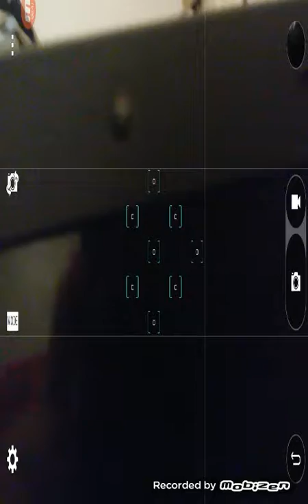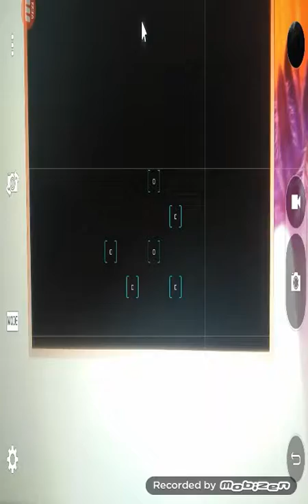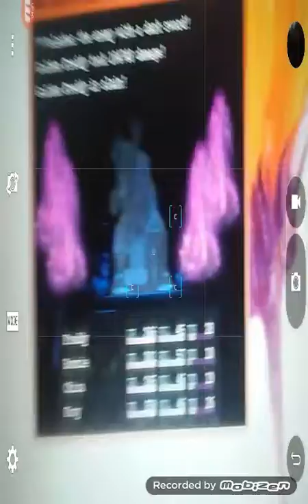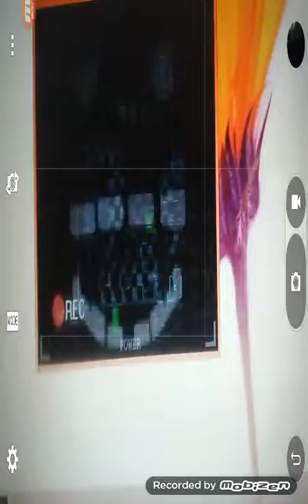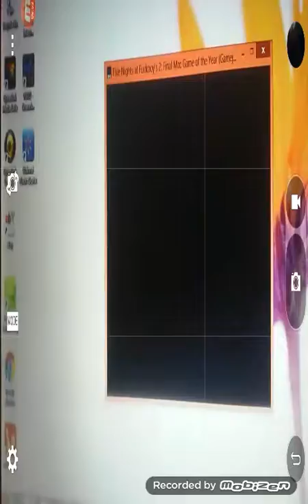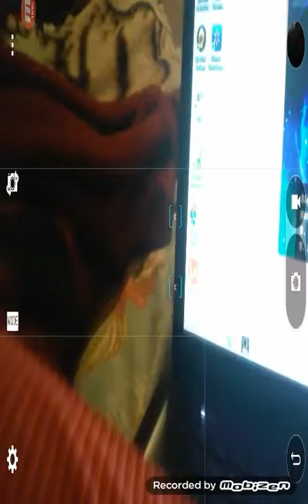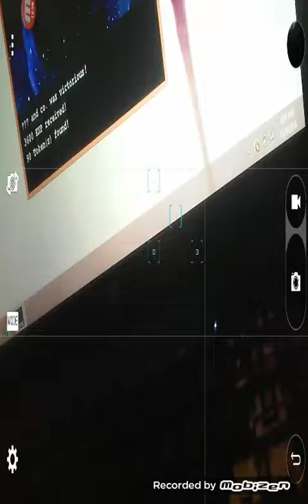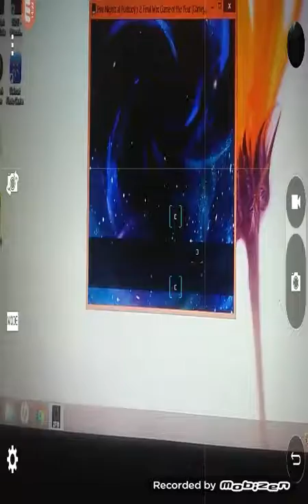FNAFB 2 Hacked Edition Part 1/3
Finally guys, fnafb 2 this is part 1.